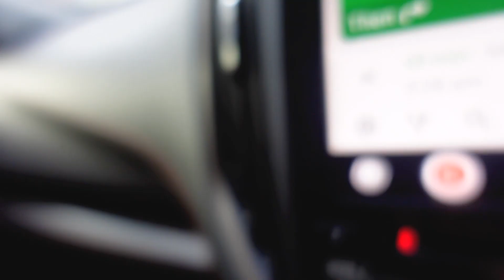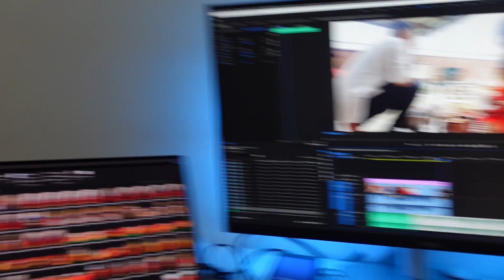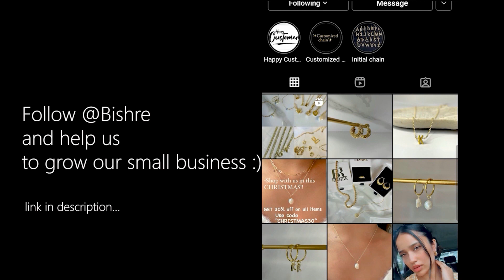CUTE LUNIVA'S Ehi / Bel Bibaha ( बेलविवाह ) | VLOG #35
Bel bibaha, Ihi, Ehee or Bel Marriage (Nepal Bhasa:ईही) (Bel bibaha) बेलविवाह is a ceremony in the Newar community in Nepal in which pre-adolescent girls are "married" to the bel fruit (wood apple), which is a symbol of the god Vishnu, ensuring that the girl becomes and remains fertile. It is believed that if the girl's husband dies later in her life, she is not considered a widow because she is married to Vishnu, and so already has a husband that is believed to be still alive.

Follow our small business
BISHRE :

follow us on:
Karoon Shrestha :